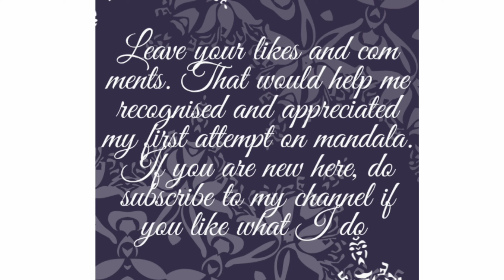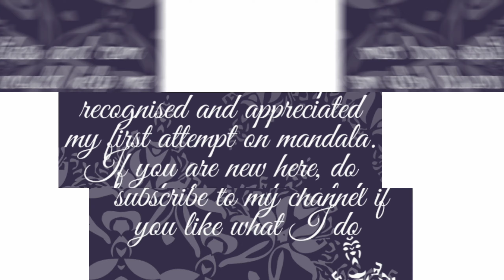How to make Diamond Mandala| Full Tutorial Video| Mandala Drawing| The Soulful Shades| Saileena Bose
This is my first hand attempt on mandala. Patterns, yes, we all have drawn and if not, seen. Binding them into an assorted winding of meaningful and beautiful repetitions is something that not only needs skill, creativity and talent, but also intuition. I feel, mandala is an intuitive drawing. They are well harmonised sacred geometries that subtly affect and reflect our minds. Even the water crystals are like mandalas when observed closely.

Here is to my first attempt to a mandala. Do let me know how it finds you😀. 😁

Yess!! You heard it right. And I have a beautiful thing to offer you: The month of October is a wild-sale month for them. So, when your favourite store loves you back, never give up on it. Go hoarding all your favourite supplies. Discount upon discount!!😀😀

ItsybitsyCraftstore ig handle: @itsybitsycraftstore